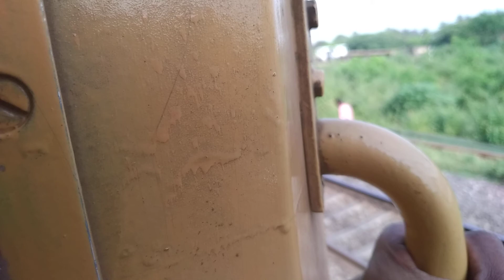hyderabad purna express arriving at sanath nagar beautiful yard